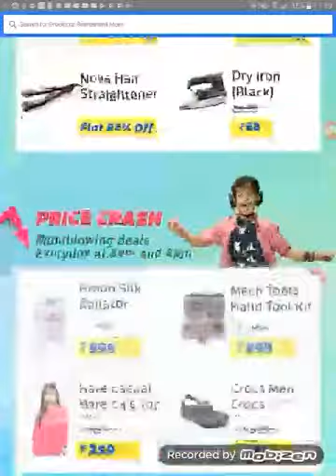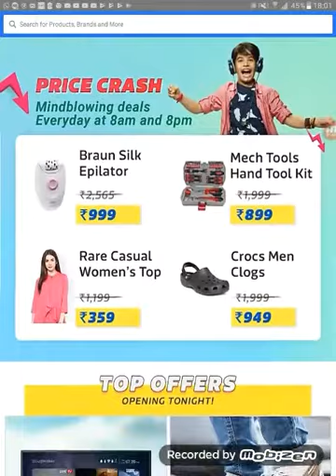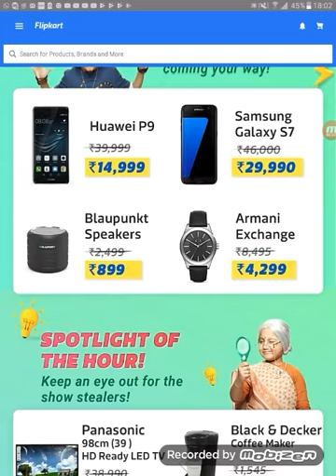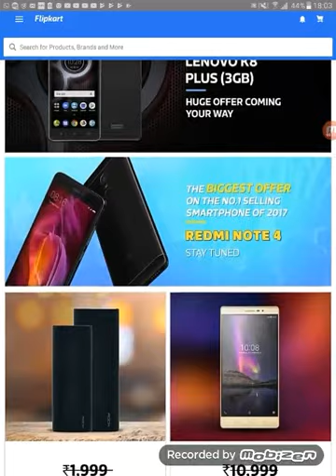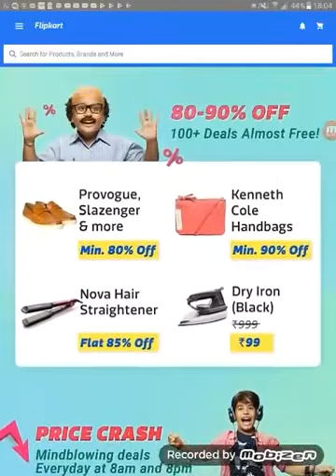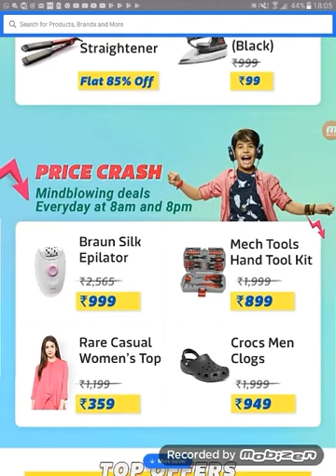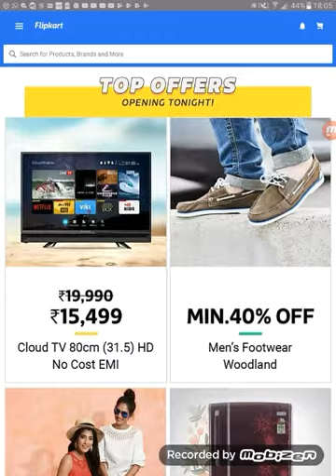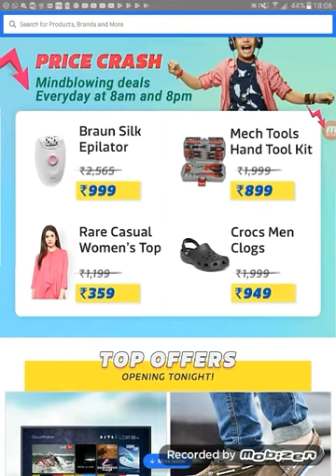BIG BILLION DAY BEST OFFER LEAKS /REFURBISHED PHONE DONT BUY